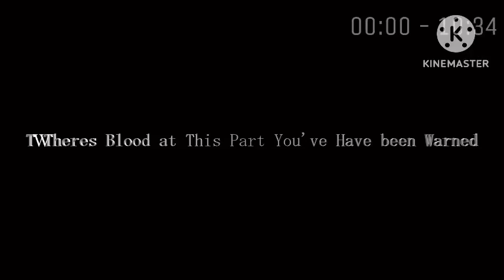Really Angry v2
The real deal of Really Happy (Offical Mix)

I just don’t like kinemaster because its annoying

Chapters
Start 0:00
aw fudge 5:25
Uh oh 5:27
Bout to cry 6:22
Calm Part 6:23
Happy Part 7:58
Happiest Part 10:02
The song is about to end 10:21
End 10:32